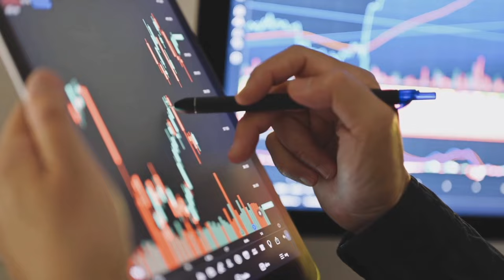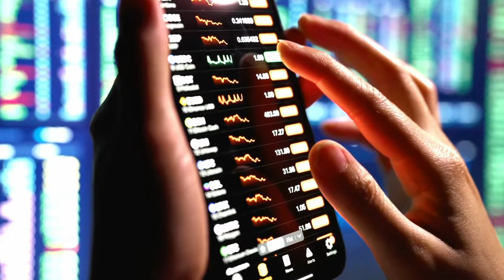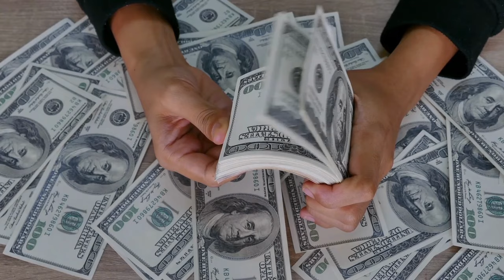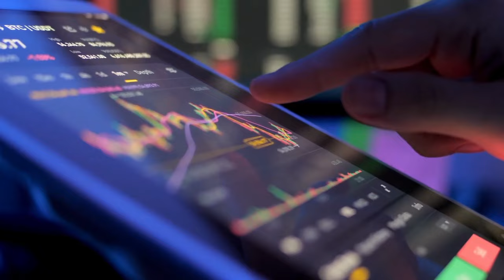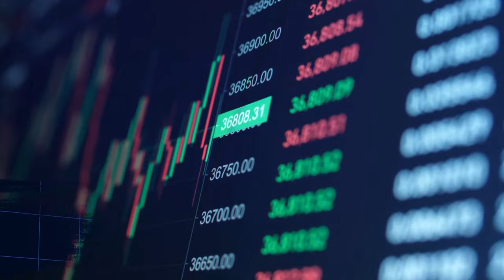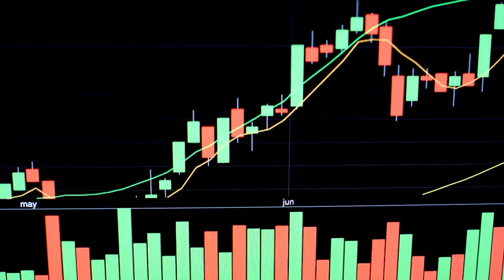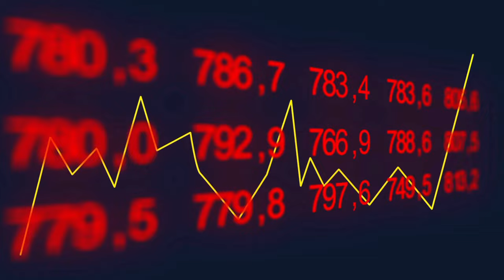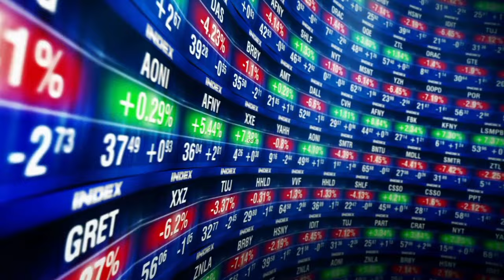உங்களுக்கு Stock Market பற்றிய பயம் உள்ளதா ? | How the Stock Market works in Tamil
In this video we gonna watch summary of 'how the Stock Market works' a book by Michael Becket.

We know, all of us  have fear when we heard stock market for the first time. But it's also regular thing in our day to day life. We gonna learn basic of stock market here